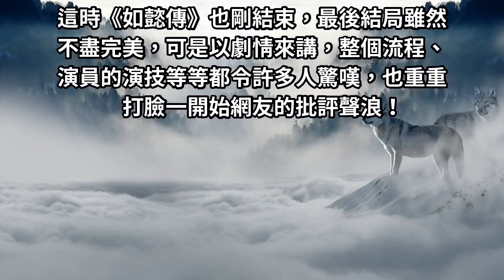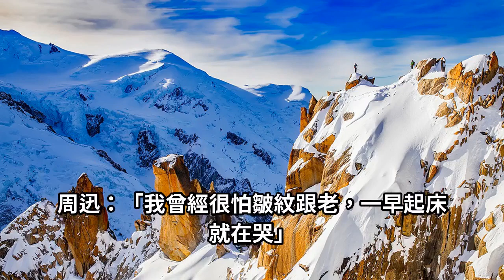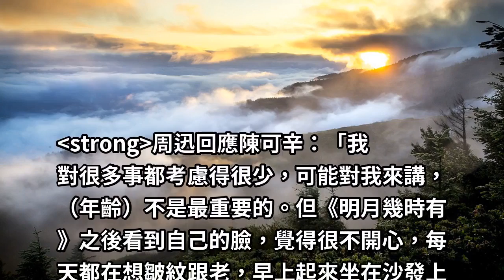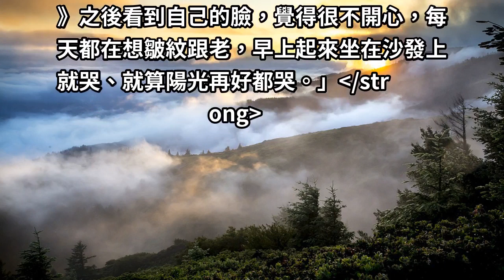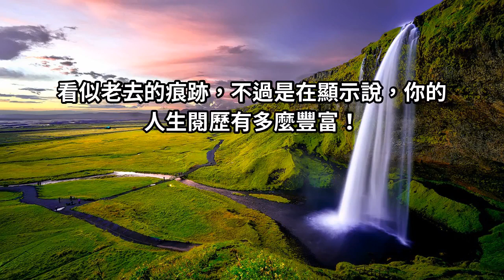演員也是人，《如懿傳》周迅每天早上哭：無法接受皺紋與變老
周迅和陳可辛導演兩人在節目中，聊到年紀、愛情、小孩與生活，周迅就自曝曾為「皺紋」和「老」所困，每天早上坐在沙發上就在哭，不過現在的她對於年紀有更開闊的想法...